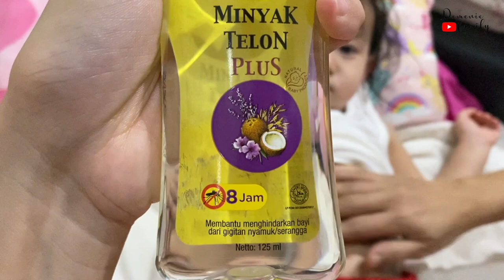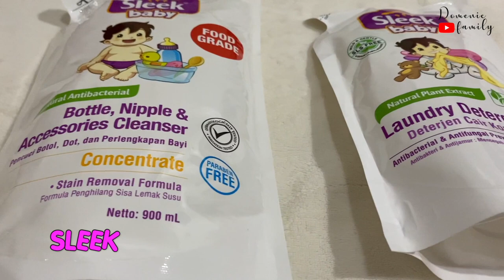HONEST REVIEW!! REKOMENDASI SKIN CARE UNTUK BAYI!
Hai guys, hari ini kita mau rekomendasiin produk skincare yang cocok buat anak. Tonton terus videonya sampai habis ya.

Buat temen-temen bisa juga kasih IDE ke kita mengenai apa yang mau kita bahas di video selanjutnya dengan cara comment di bawah.

Terima kasih oma, opa, aunty, uncle, kakak dan teman-teman semuanya..